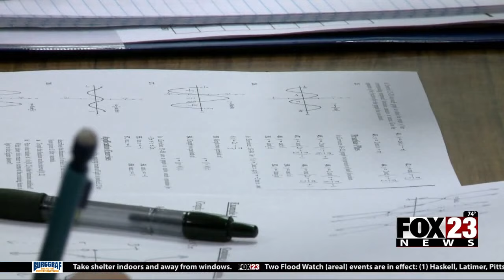Video: State to require more math to graduate from high school in the future instead of fine arts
No matter what high school they are graduating from this spring, the Class of 2024 will be one of the last group of students required to learn a foreign language in order to receive a diploma.